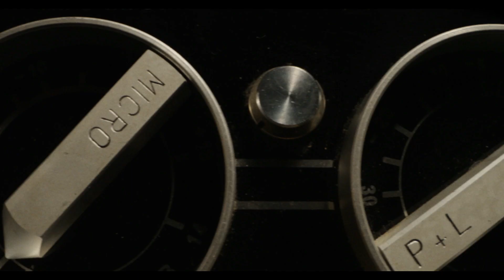X Official INDIA Trailer (Eng)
In 1979, a group of young filmmakers set out to make an adult film in rural Texas, but when their reclusive, elderly hosts catch them in the act, the cast find themselves fighting for their lives.